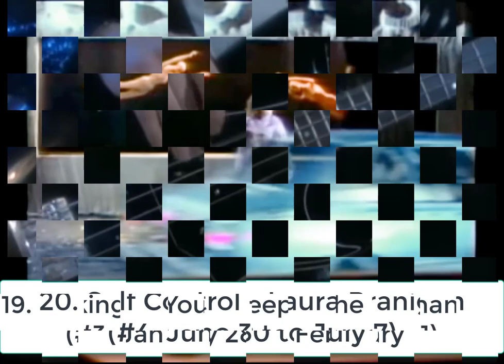Billboard Top 100 Hits of 1984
The Top 100 Songs of 1984, according the Billboard Magazine.

NOTE: The Billboard year runs from mid November 1983 to mid November 1984. not the calendar year.

Also: Eyes Without A Face should be by Billy Idol, not Billy Joel. I regret the error.